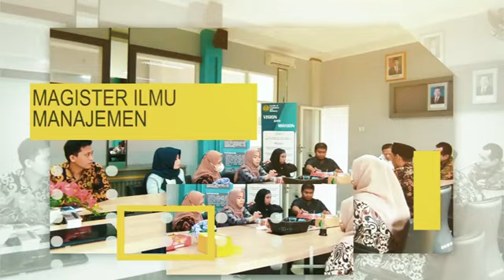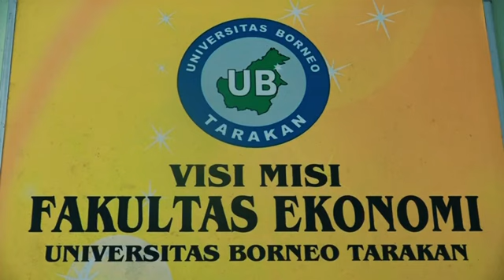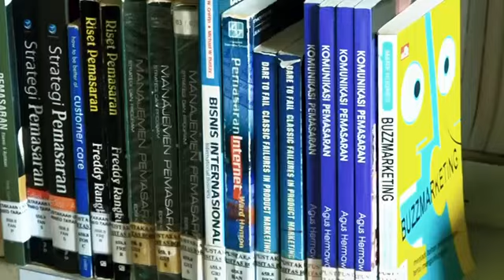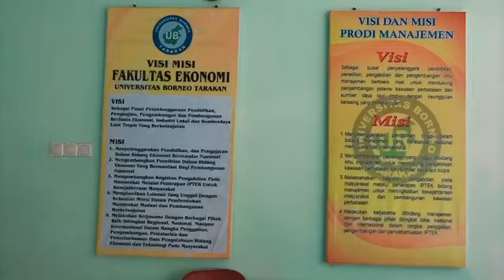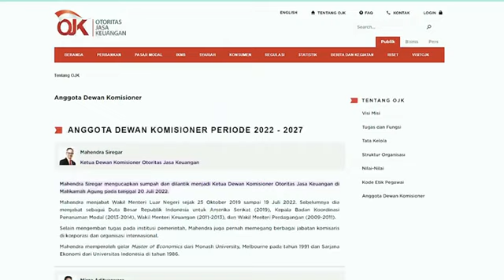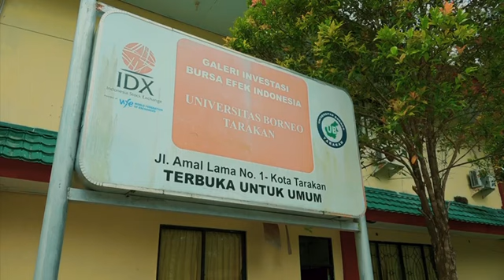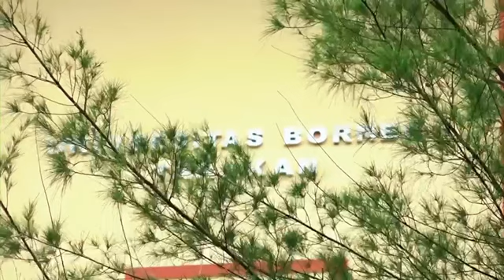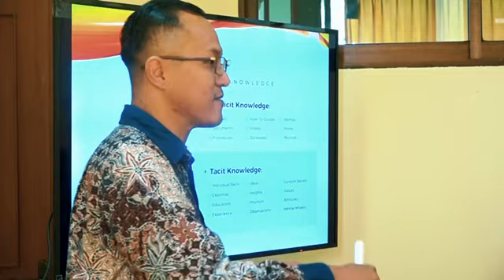Profil Magister Ilmu Manajemen Universitas Borneo Taraka